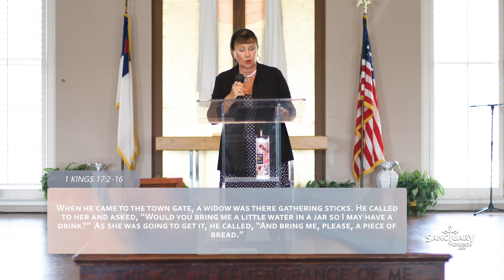Kingdom Economy 2.0 - Pastor Connie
This week's message is titled  Kingdom Economy 2.0 by Pastor Connie.